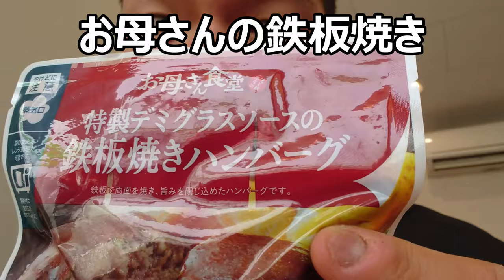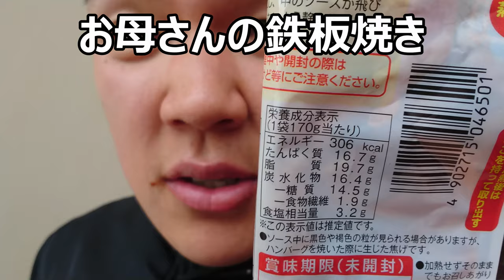ファミリーマート お母さん食道鉄板焼きハンバーグを食べてみた。けどこれって普通のハンバーグと……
ファミリーマート　お母さん食道鉄板焼きハンバーグを食べてみました。ハンバーグの中では一番高額……なんですけどそれに見合うだけの味かなこれ？
贈り物は此方まで↓
〒153-0042